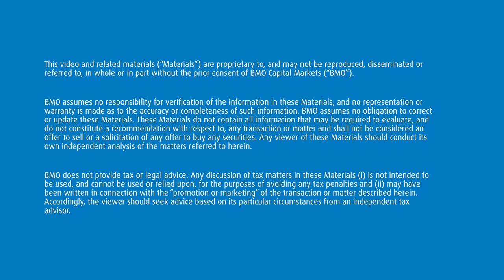2020 Economic Growth Forecast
BMO Capital Markets’ Robert Kavcic believes the current economic expansion can continue.